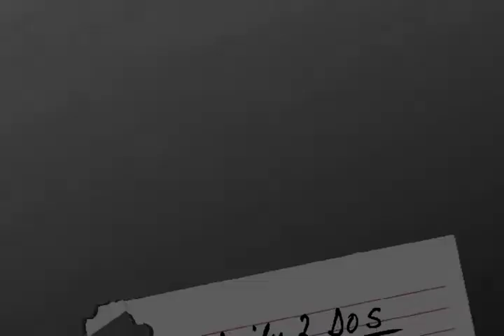DGT: Build Wit Da Godz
Before you start your day, make sure you do these...